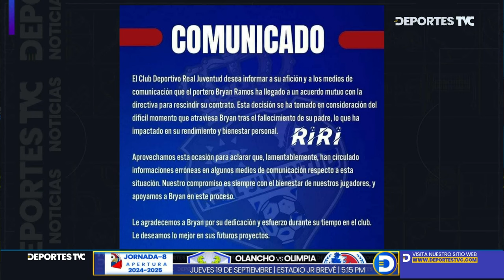Brayan Ramos responde a las acusaciones vinculadas a su salida del Real Juventud